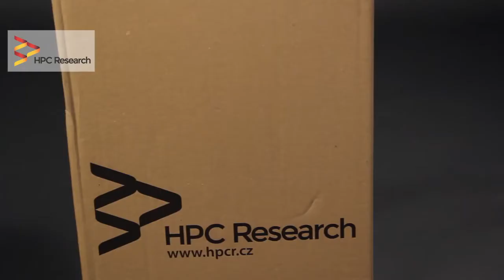Композитные газовые баллоны HPCR HPC Research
HPC RESEARCH – ГОТОВЬТЕ НА ГАЗОВЫХ ГРИЛЯХ БЕЗОПАСНО
Выпускаемая продукция соответствует европейским сертификатам качества ISO и TUV.

Для выбора нужного объема и заказа